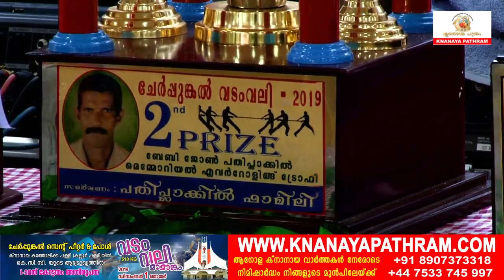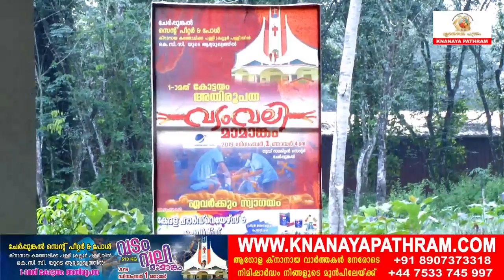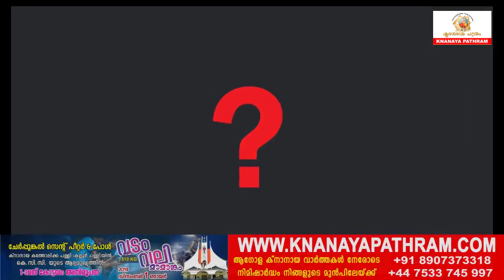Cherpunkal Tug of War 2019 | vadamvali | KNANAYA PATHRAM LIVE